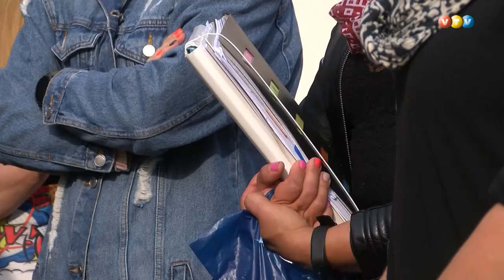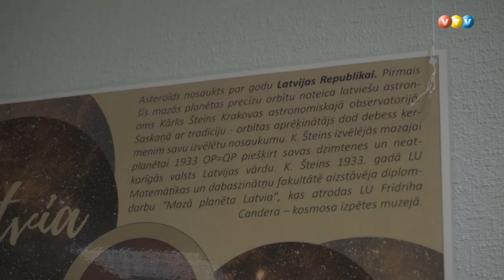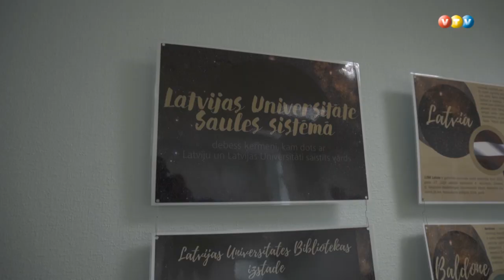Madonā studijas uzsāk topošie sporta treneri